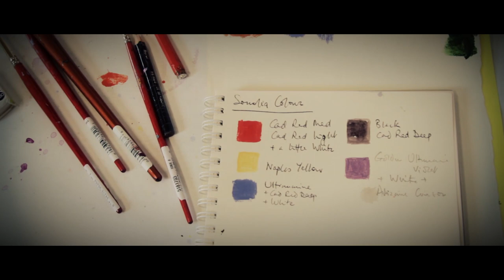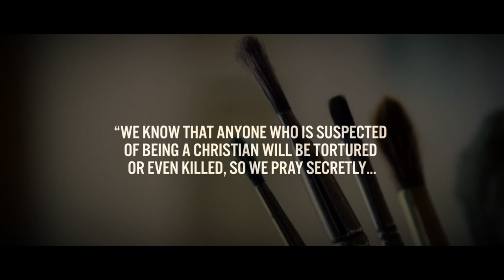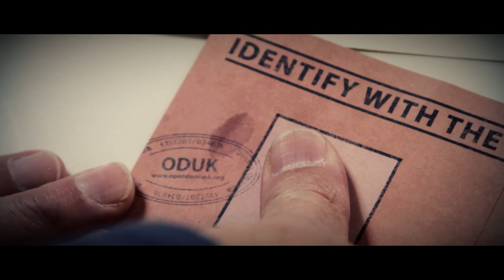Picturing the Secret Church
"Millions of Christians around the world have to worship in secret. We can’t take you to their meetings. But we can paint a picture of their world."
Follow contemporary artist, Paul Hobbs, as he produces his latest painting 'Secret Church' to reflect the world of Nishan and other secret believers in Somalia.